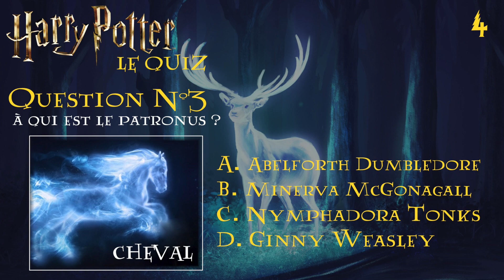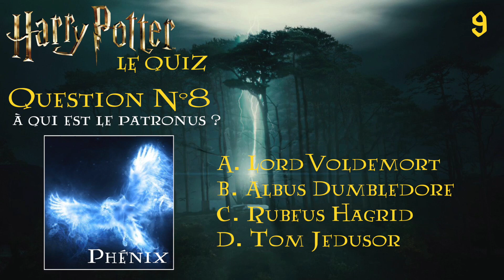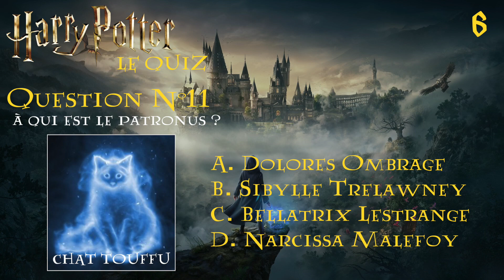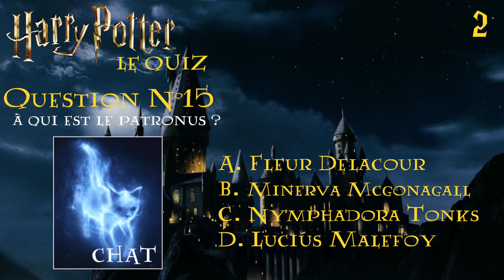QUIZ HARRY POTTER I À QUI EST LE PATRONUS ?? Pensez-vous bien connaître la Saga ?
Quiz Harry Potter I À qui est le PATRONUS ?? (Difficile) - Pensez-vous bien connaître la Saga ? Quiz difficile sur tout l'univers d'Harry Potter. Mettez vos scores en commentaire ! Chanson originale composée par LesChats TV "HAGRID"

QUIZ HARRY POTTER IÀ qui est le PATRONUS ?? Pensez-vous bien connaître la Saga ?